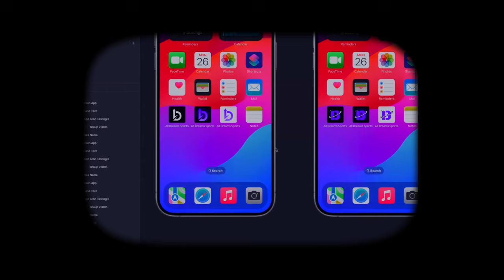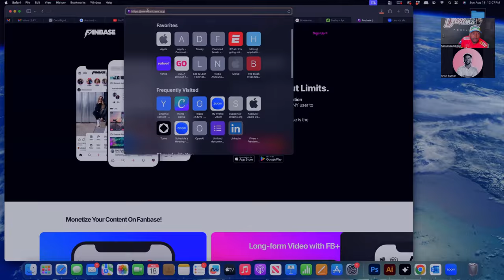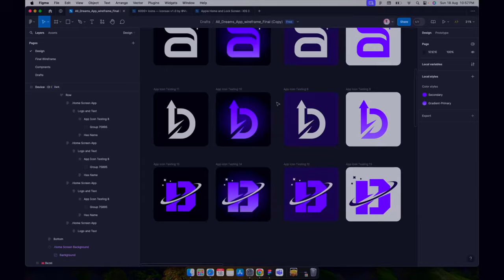75 days to launch, picking app icons, my daily life as a founder 8-18-24